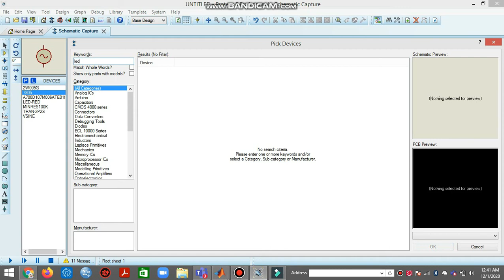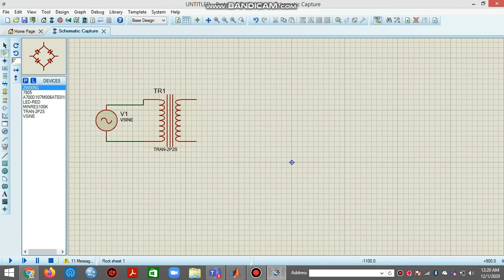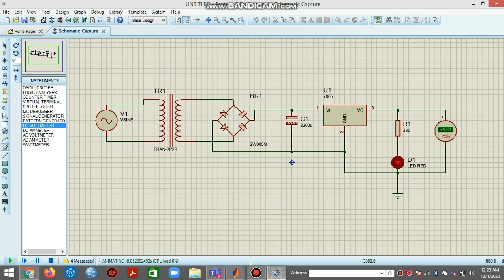5v dc Power supply in proteus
software proteus